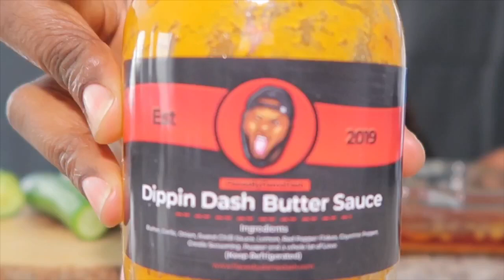Sausage, Cucumber and Rice Mukbang | Trying the Flavas By Dame Dash Dippin Butter Sauce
Y’all I finally tried the Dippin Dash Butter Sauce by Flavas By Dame Dash. Watch the video to find out my opinion.

Join the group VibrantlyGems on Facebook to get you some cute jewelry for the low low.